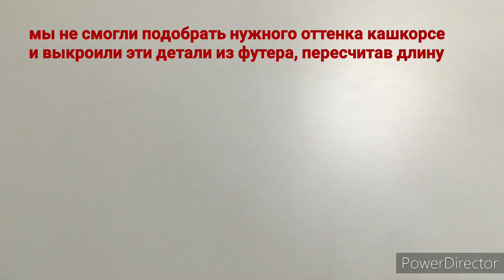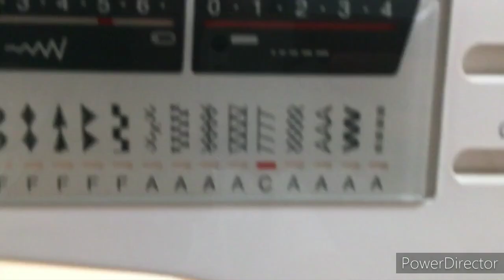ВЫКРОЙКА+МК Шьем костюм для девочки (свитшот+юбка) без оверлока shveinaya_muza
Осень уже близко 🍂
Наш новый костюм отлично подойдет для садика и осенних прогулок👌🏻
- Костюм состоит из свитшота и юбки
- Размеры 74-122
- Рекомендуемые материалы: футер двухнитка с лайкрой + кашкорсе или рибана